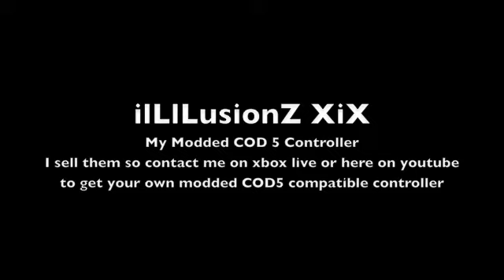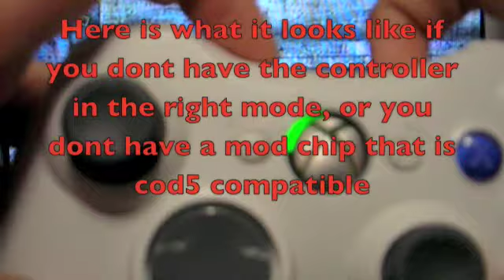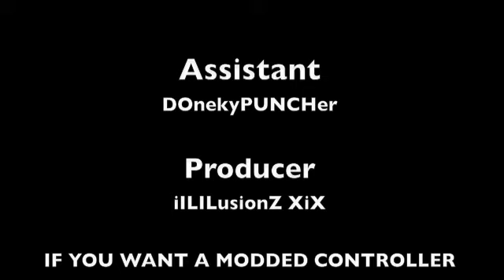Undetectable COD 5 Rapid Fire Controller Modded COD5 Controller iILILusionZ XiX AFTER UPDATE!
iILILusionZ XiX